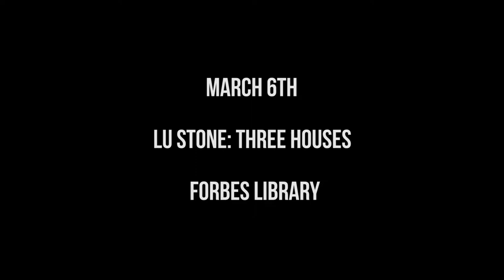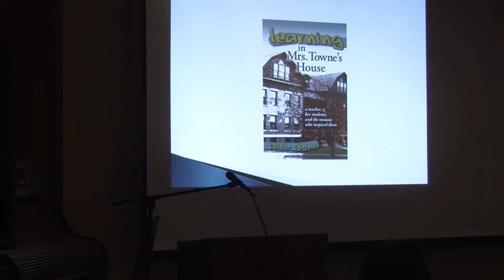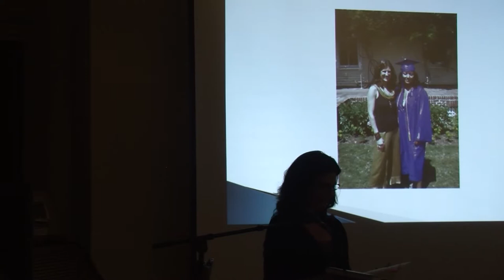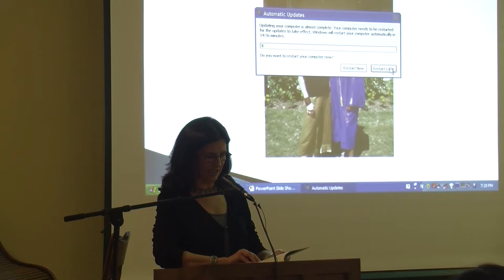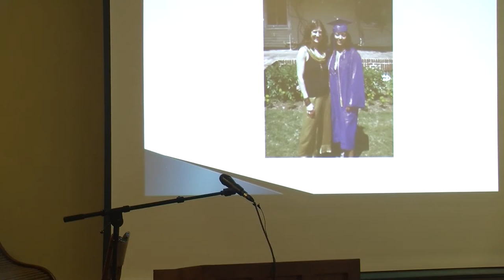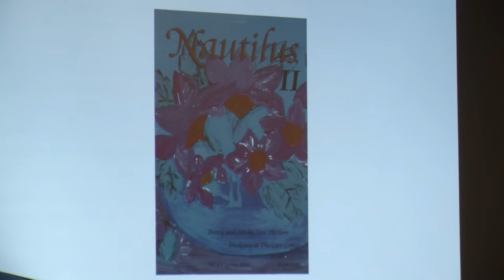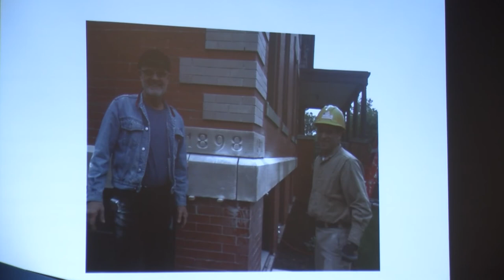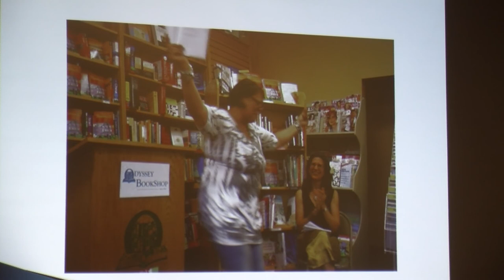Forbes Library: Local Novelists- Three Houses 3/6/13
Three Houses
Lu Stone, local historian/author, A House. A Street. A City. The Story of 17 Summer.
Tzivia Gover, author, Learning in Mrs. Towne's House: A Teacher, Her Students, And the Woman who Inspired Them
lê thi diem thúy, novelist and performance artist, The Gangster We Are All Looking For

Filmed by Bonnie Burnham